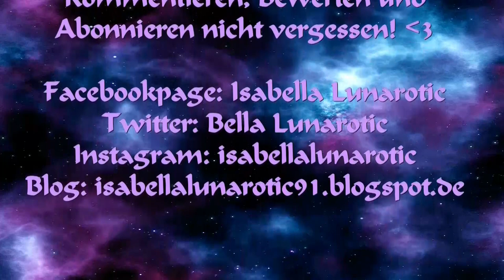Luna Talk | Youtubefrustration?!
Ja, ich bin wieder da! ^^
Kurzes Zwischenvideo bevor es wieder normal weiter geht.